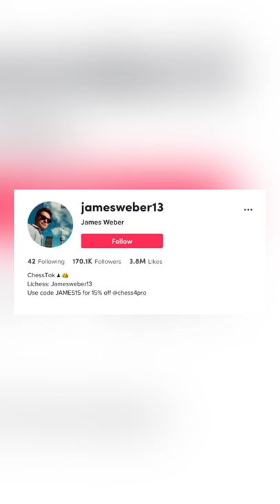ChessTok Goes Viral Following Popular Netflix Series | What's Trending in Seconds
After the game of chess gained popularity thanks to the Netlfix series Queen's Gambit, one TikToker brought the game to the popular app.